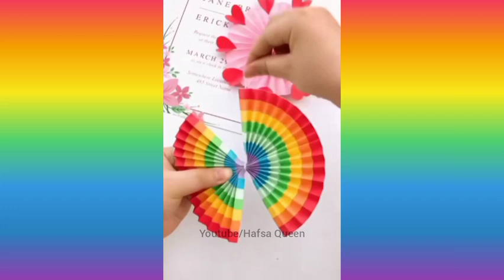DIY Kids Crafts | Thủ công mỹ nghệ giấy | Cách làm đồ chơi bằng giấy | giấy thủ công cho trẻ em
DIY Kids Crafts | Thủ công mỹ nghệ giấy | Cách làm đồ chơi bằng giấy | giấy thủ công cho trẻ em| Paper Crafts